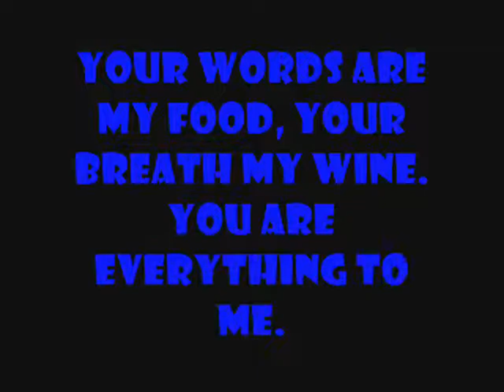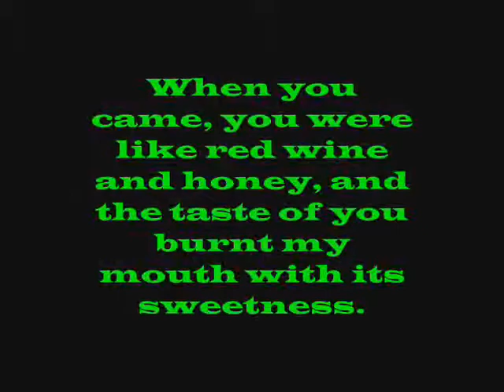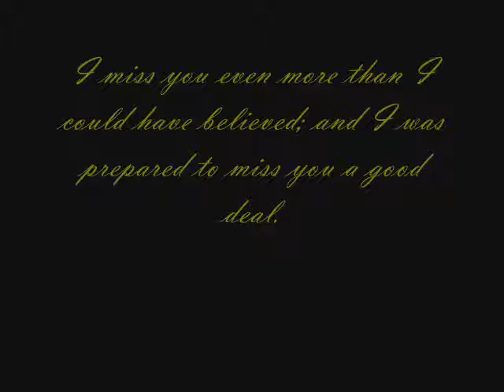mark and ynna grow old with you